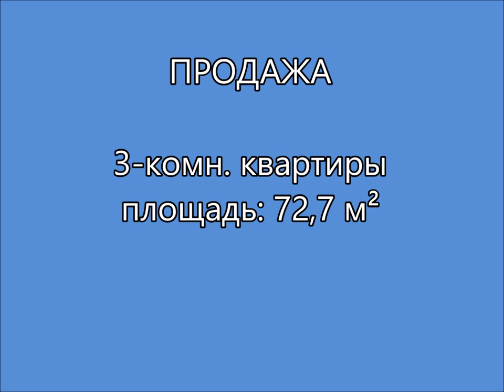ПРОДАЖА 3 комн квартиры Москва, ЮЗАО, р-н Гагаринский, Университетский просп., 6К3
Продажа 3-комн. квартира, 72,7 м²
Адрес: Москва, ЮЗАО, р-н Гагаринский, Университетский просп., 6К3
Ближайшее метро: Университет - 17 мин., Воробьевы горы - 16 мин., Академическая - 6 мин.

Есть ВИДЕО, пишите.

Евротрёшка, перепланировка узаконена, в доме бывшего ЦК. На 4 этаже 14 этажного кирпичного дома.

Общая- 72,7 кв.м, жилая - 35,2 кв.м. Комнаты 20+15 кв.м. изолированные, с кондиционерами, под чистовую отделку. Кухня-гостиная 16 кв.м., два окна, кондиционер, полная отделка стен, пола, потолка.  Санузел совмещённый с отделкой стен, пола, потолка. Новая электрика по всей квартире.

Представительский подъезд, консьерж, видеонаблюдение. К дому прилегает территория бывшего  Дворца пионеров; в шаговой близости 4 школы (английская, французская, физико- матем, спортивная), детсад.

До метро:  Воробьевы горы - 16 мин. пешком, Университет - 17 мин. пешком